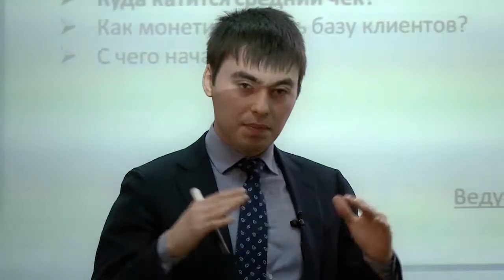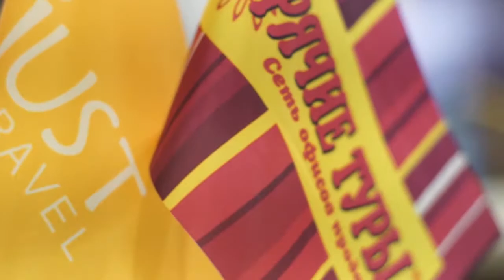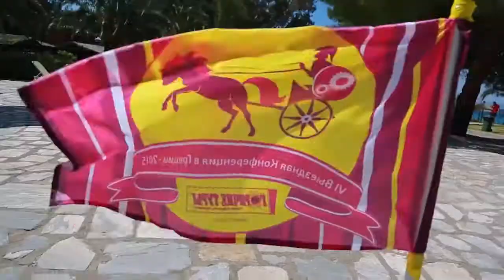Франшиза Горячие туры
Бренд «Горячие туры» вышел на рынок в 2002 году и на сегодня представлен в 245 городах на территории России. Работу под узнаваемой вывеской выбирают как начинающие агентства, так и профессионалы турбизнеса. Преимущество – спонтанная узнаваемость и доверие к бренду, подтвержденное годами успешной работы. Компания занимает лидирующие позиции по объемам продаж среди ведущих ТО и поставщиков услуг Российского рынка.
Агентства «Горячие туры» работают с туроператорами на прямых договорах, при этом получая все преимущества участников сети – специальные комиссионные условия, закрытые акции от туроператоров и бонусные программы, льготные сетевые тарифы от партнеров по дополнительным сервисам.